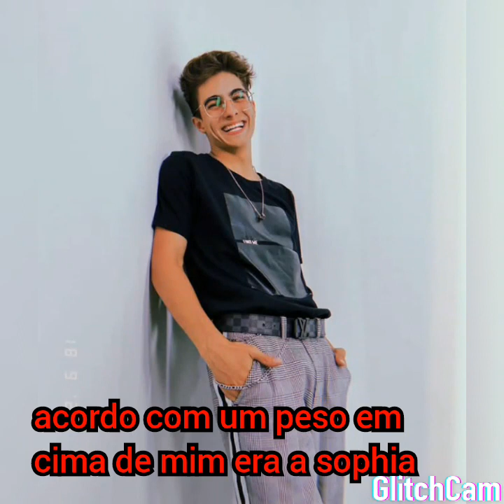Imagine valvergatti (amor entre rivais )episódio 3 (o aluno novo )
Imagine valvergatti  (amor entre rivais )episódio 3 (o aluno novo ).espero que gostem 💖 .siquam meus instragrams que são millena _fanfics _de_valvergatti e mil_lenafanficsdevalvergatti.